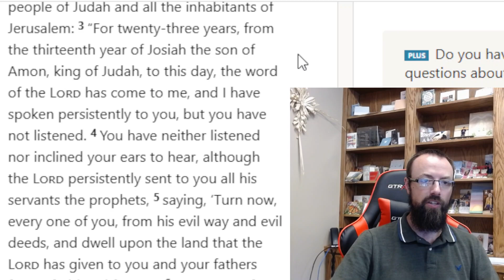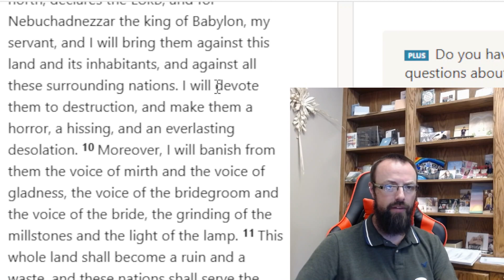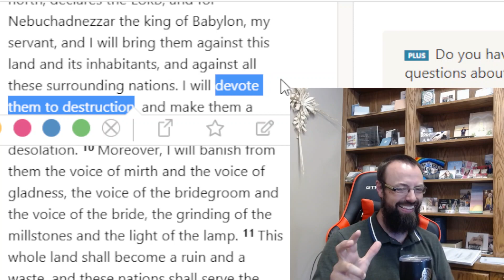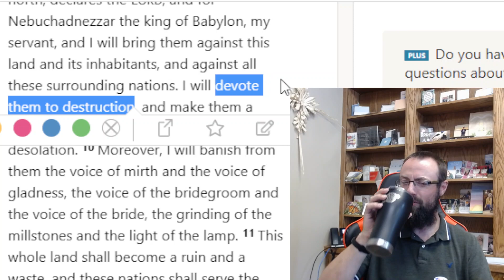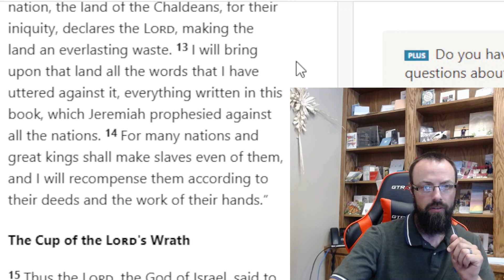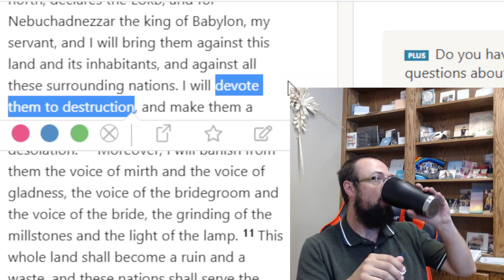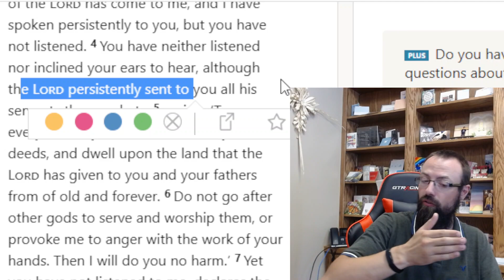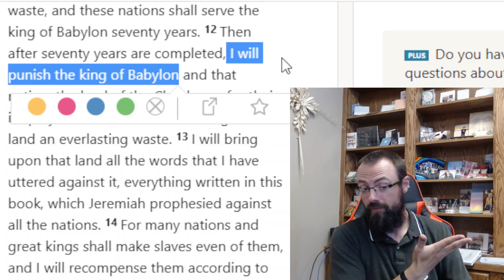The Nature of Good and Evil, Jeremiah 25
God is going to use someone to accomplish what he wants, then turn around the punish that person. This lets us address the question about whether the person is good or bad. We'll get to explore the nature of good and evil and how things can be one or the other.